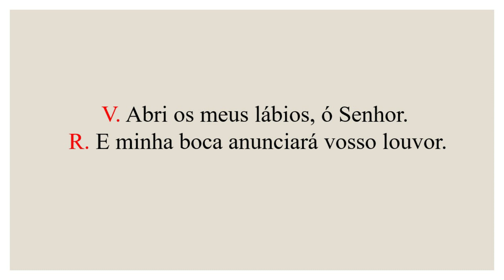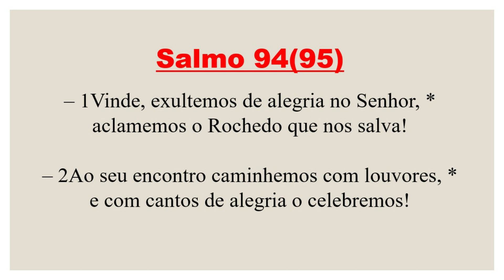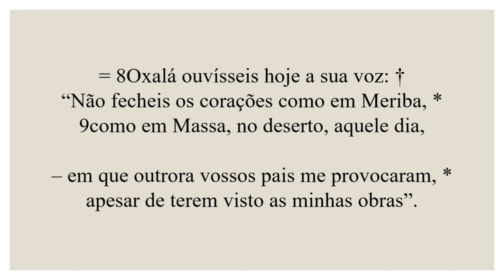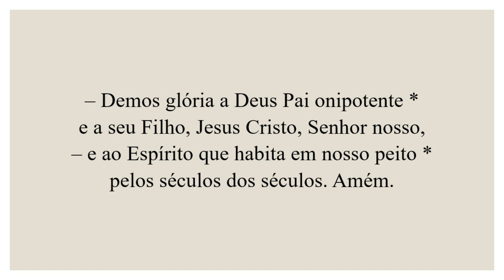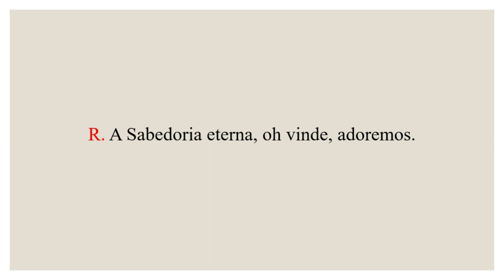Invitatório- 03 de Setembro de 2022| 22ª Semana do Tempo Comum| São Gregório Magno